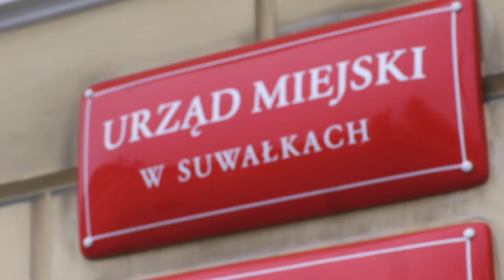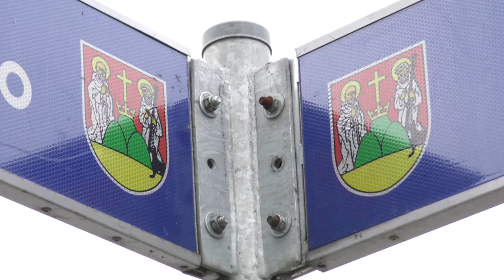Z Ratusza |TVSUWAŁKI